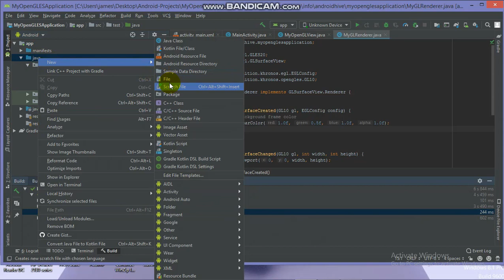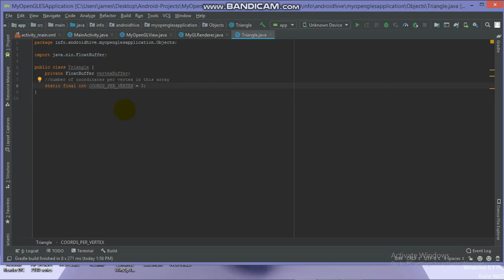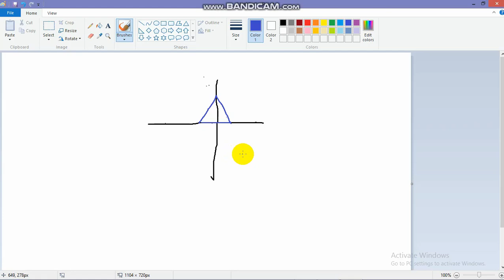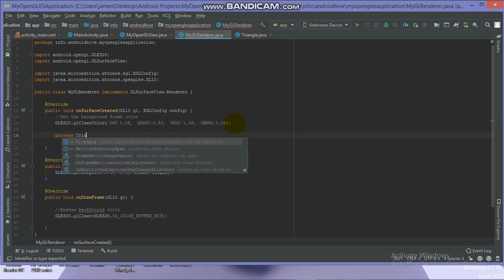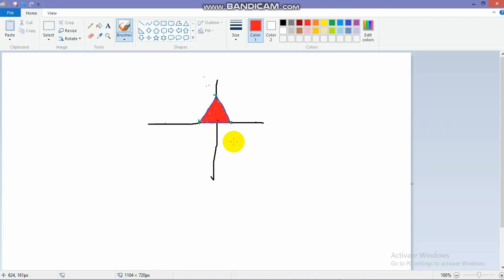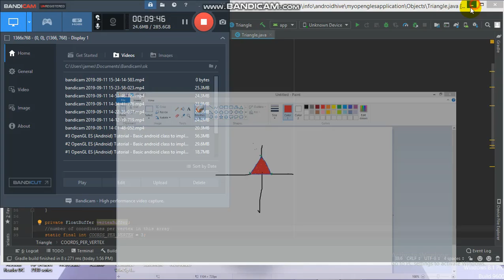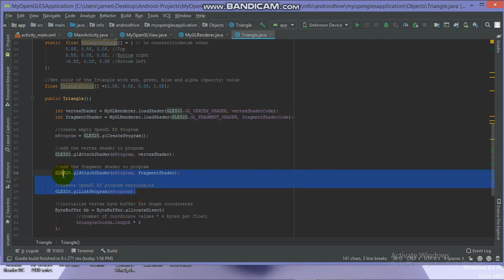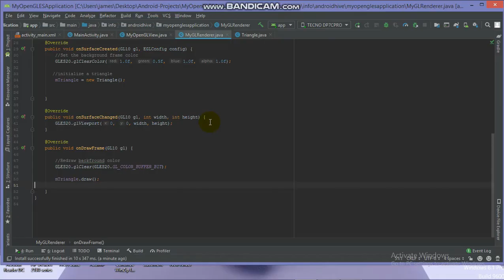#5 OpenGL ES Android Tutorial - Defining and Drawing a Triangle in OpenGL ES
In this video, we will learn to Define and Draw a Triangle in OpenGL ES